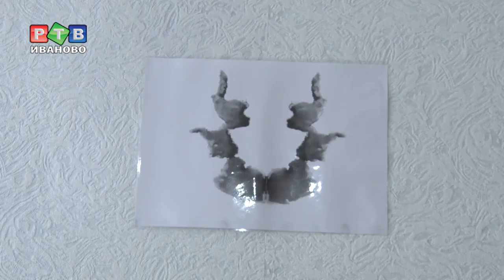Наркоманки — это наш профиль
В исправительной колонии №7 начали проект по реабилитации страдающих алкоголизмом и наркоманией. Создали специальный отряд, в котором проводят 12-ти ступенчатую программу выхода из зависимости.